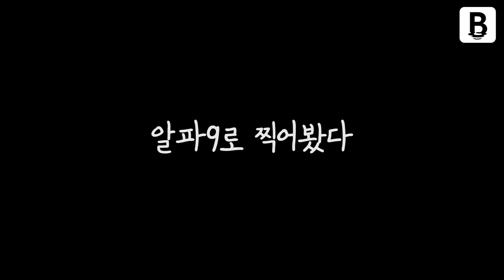소리없이 강한 소니 '알파9'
소니 풀프레임 미러리스 카메라 '알파9(a9)' 시연 영상입니다.